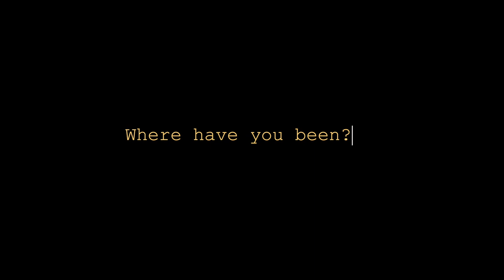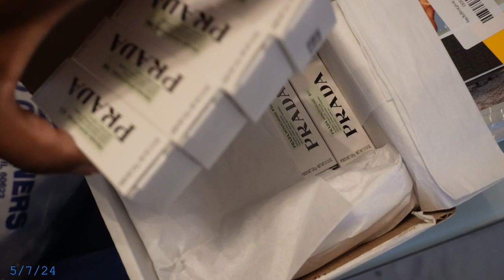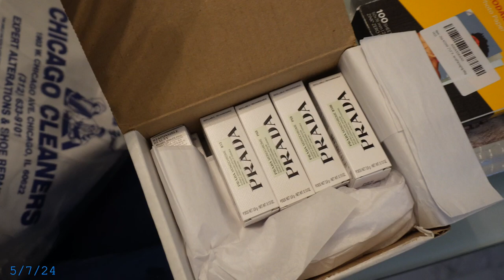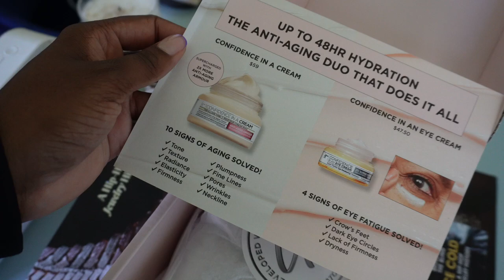Vlog | Ticara, Where Have You Been?! All Star Weekend, Belvedere Dinner, Gucci Preview and More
It's been about 5 months since I posted a vlog and I honestly wasn't mentally in the space to share my life! But, now I'm back and I'm better and ready to take y'all on a journey behind the scenes of my life! We've done ALOT since I've been gone!

V I S I T  M Y  W E B S I T E